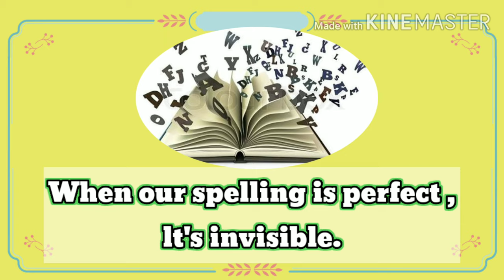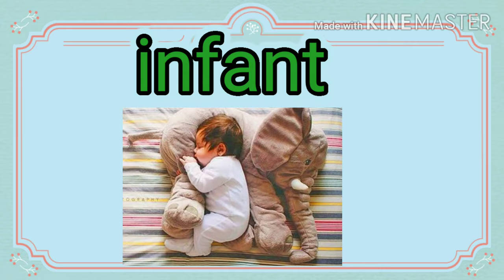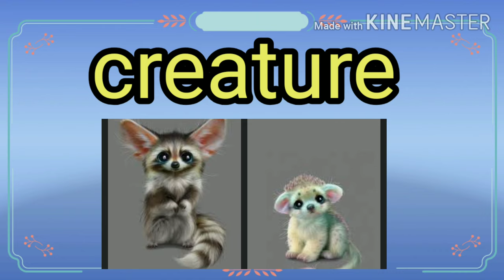Spellings 1-25 👍👍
It will help to pronounce the Spellings correctly.

Also watch the videos on Adjectives || Determiners  || Gender etc.

Also watch the video of Sentences || Assertive || Imperative || Interrogative || Exclamatory

Also watch the video of Adverbs || Kinds of Adverbs